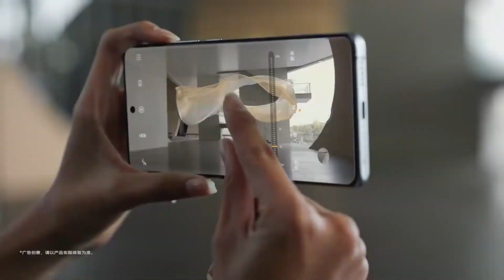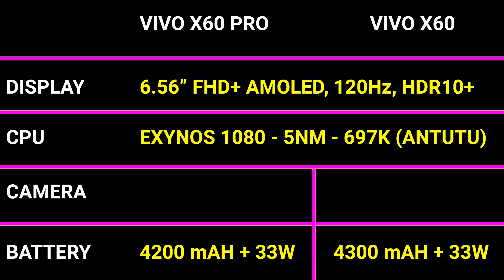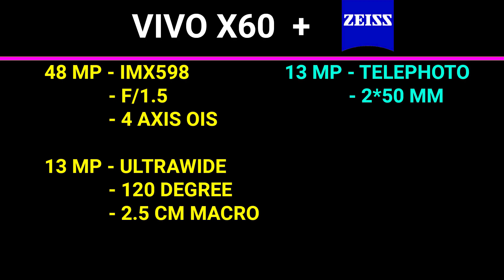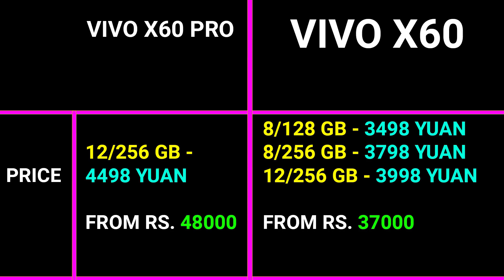🔥Vivo X60 Series Launched With EXYNOS 1080, ZEISS Lens & GIMBAL Camera Technology | VIVO X60 India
Hello,

In this video i am going to tell you about vivo x60 series.

Topic Covered -

vivo x60
vivo x60 features
vivo x60 launch in india
vivo x60 camera
vivo x60 zeiss camera
vivo x60 exynos 1080
vivo x60 pro features
vivo x60 pro launch in india
vivo x60 pro camera
vivo x60 pro zeiss camera
vivo x60 pro exynos 1080